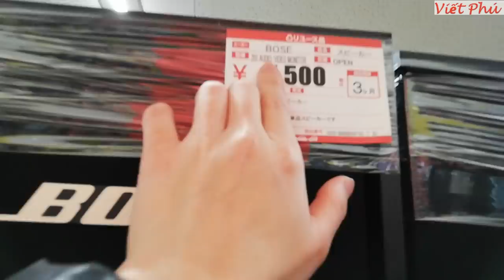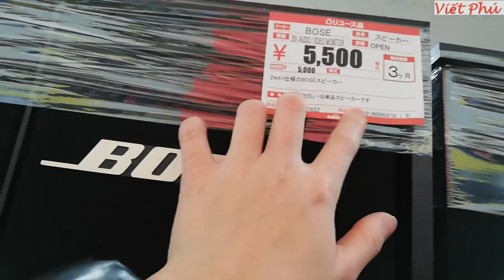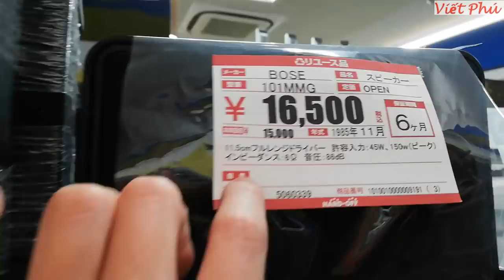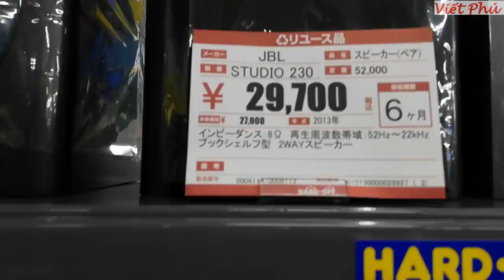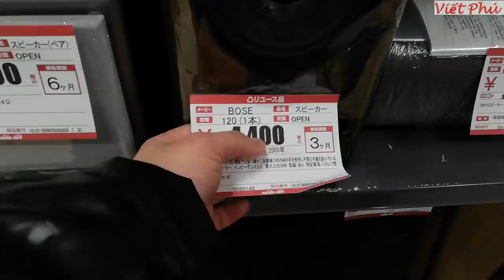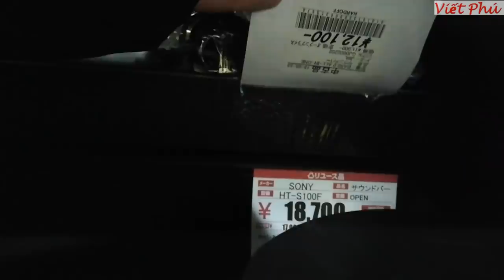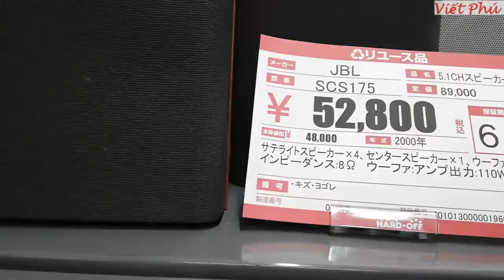Loa BOSE nhỏ và JBL cũ mới về rẻ quá/ Viết Phú JP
Nay ra cửa hàng điện tử cũ mua dây AV cũ gửi về VN cho 1 bác.
Thấy có 1 số loa BOSE và loa JBL cũ mới về giá rẻ quá.
 Loa Bose nhỏ 201, bose 211, Bose 202..